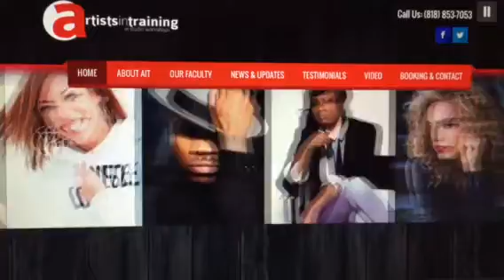Artists in Training in-studio workshop